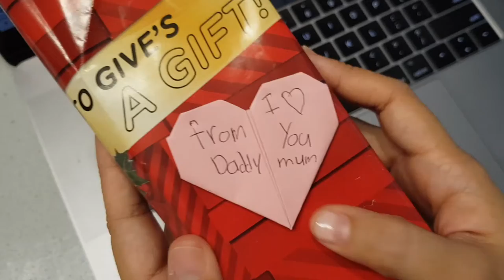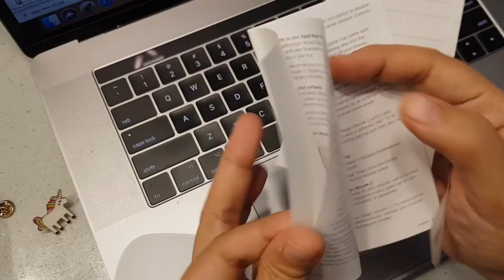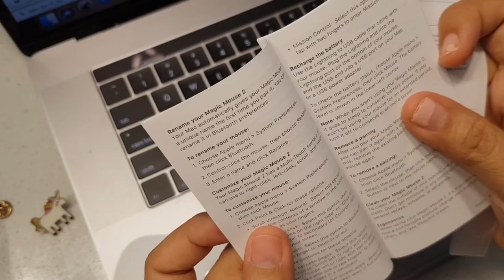Unboxing the present from my hubby for our 11th wedding anniversary ❤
Love a practical gift. and super love it that hubby got the girls involved too as they picked the colour of my present and also wrote the card.

Watch to see how far I've come in video editing for this channel!

I've always been using the touchpad on my Macbook Pro before getting this mouse. And I'm still very thankful to have received this MacBook Pro from hubby. With it, I kickstarted editing better videos with iMovie :)

Opening and ending music pieces by Lynn Koo.

About the lovely music that you hear on this video:
Dance Like No One Is Watching by Lynn Koo

My Apple Magic Mouse 2
Videos taken with my phone - Samsung Note 8
Edited using iMovie on my new Macbook Pro